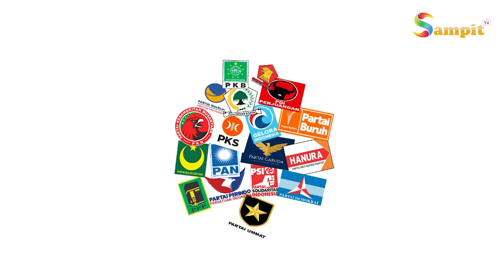PENSIUN DINI CAMAT PARENGGEAN SIYONO SIAP JADI BAKAL CALON WAKIL BUPATI KOTIM